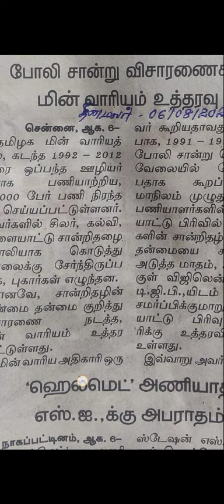TNEB போலி சான்று விசாரணைக்கு உத்தரவு || TNEB latest news update || மதுர தமிழா